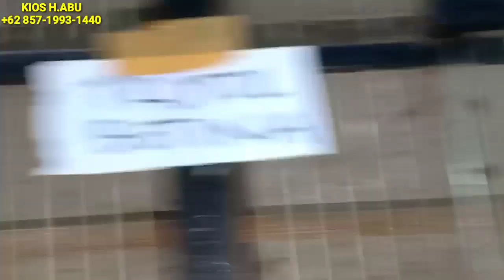Update harga burung terbaru!kios yang masih jadi idola kicau mania.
Kios yang di review KIOS H.ABU pasar burung Pramuka LT1 Matraman Jakarta timur

Kios ini menjual macam-macam burung ocehan gacoran antara lain:
Murai
Kacer
Kenari
Perkutut
Wambi import
Cak cungkok import
Poksay Hongkong import
Cak rawa
Anis.dl